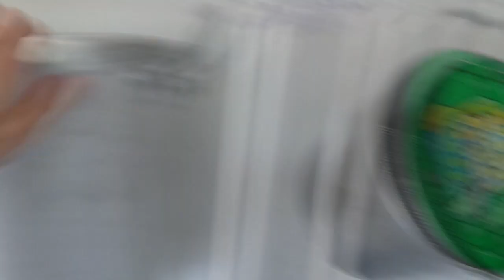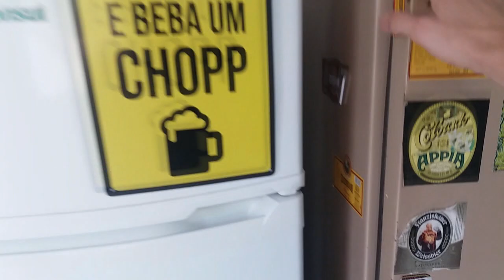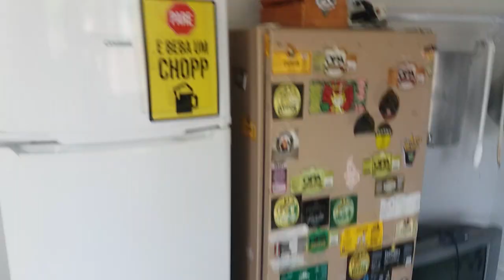Minha Nova CERVEJARIA/LABORATÓRIO - FIQUE EM CASA!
Antes de mais nada: FIQUE EM CASA!
 Olá amigos cervejeiros, tudo certinho com vocês, para dar uma mexida no seu domingo boooooooring eu lancei a brava e trouxe o vídeo para mostrar a pedra que eu já havia cantado a tempos... Que eu estava montando uma cervejaria/ laboratório na minha casa antiga, e o resultado ta ai gente :)

 Já aproveita e me segue no instagram, é @CervejeiroMaluco
Já segue o canal se não é inscrito e deixa aquele like delicinha pra dar aquela moral e os videos continuarem, certo? vlw galera, até o próximo.